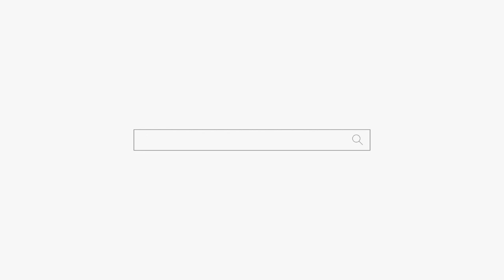매일 남편에게 맞고사는 여자! 용군TV 부천점집 유명한점집 강화별상 일월당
여자를 때리는 남자는 남자가 맞나??
힘 쓸때가 없어서 여자한테 쓰냐??
정신차려라!
됩니다.

많은 사람들이 가정폭력의 당사자를 가볍게 가족으로만 알고 있는 경우가 많다. 하지만 가정폭력의 당사자는 전 배우자, 사실혼 관계인 사람, 입양 후 파양한 자녀, 이혼한 배우자의 부모, 배우자의 형제자매, 배우자의 양부모, 배우자의 혼인 외 자녀로 그 범위가 넓다. 간단하게 말하자면 가족의 가족, 가족이었던 사람 역시 가정폭력 당사자에 포함된다는 뜻이다.

가정폭력은 다른 형사법규 위반보다 폭력에 대한 법적 죄의식과 사회적 인식이 낮다. 그러나 가정폭력은 가출, 가정파탄 및 폭력성의 세습 등을 가져오는 근절되어야 할 것으로, 대부분의 나라에서 금지하고 있는 범죄로, 모든 나라에서 금지되어야 할 범죄이다. 또한 사실 보통 폭력죄보다 더더욱 심각한 범죄이다. 보통 폭력죄의 사례들을 보면 가해자가 정당방위의 여지가 종종 있지만, 가정폭력은 그런 거 없고 그냥 가해자가 자기 만족을 위해 저지르는 불법행위다. 또한, 이는 성범죄자, 학교폭력 가해자에게도 나타나는 것이다.